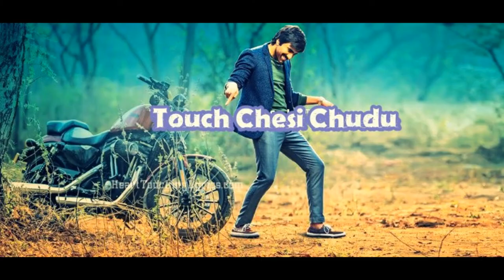Ravi Teja's Touch Chesi Chudu Movie Teaser | Motion Teaser | Raviteja, Raashi Khanna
Touch Chesi Chudu Motion Poster, TouchChesiChudu Team wishes Mass Maharaja Ravi Teja a Very Happy Birthday. The movie co ft. Raashi Khanna and Lavanya Tripathi. Music by Pritam. Directed by Vikram Siri and produced by Nallamalapu Srinivas(Bujji) and Vallabhaneni Vamsi under Lakshmi

Touch Chesi Chudu is an upcoming 2017 Telugu film written by Vakkantham Vamsi and directed by Vikram Sirikonda.It features Ravi Teja and Raashi Khanna in the lead roles. Wikipedia
Director: Vikram Sirikonda
Music director: Pritam Chakraborty
Story by: Vakkantham Vamsi
Producer: Nallamalupu Bujji
Cinematography: M. Sukumar
Language: Telugu language
Cast: Raashi Khanna, Ravi Teja